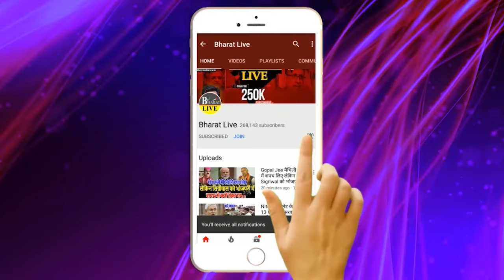बदल गई कहानी! अध्यक्ष बनते ही एक्शन मे दिलीप जयसवाल मुकेश सहनी की करवाई NDA मे इंट्री!